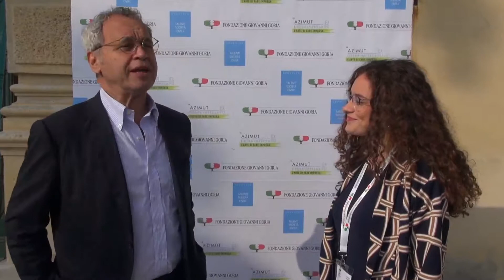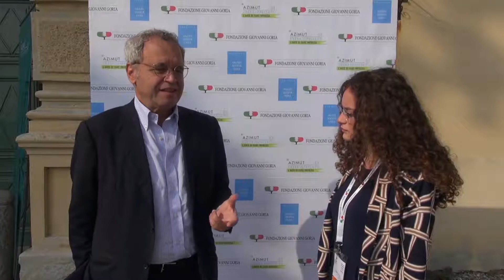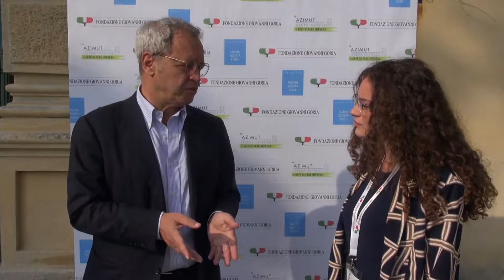Enrico Mentana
Il Talento...secondo Enrico Mentana